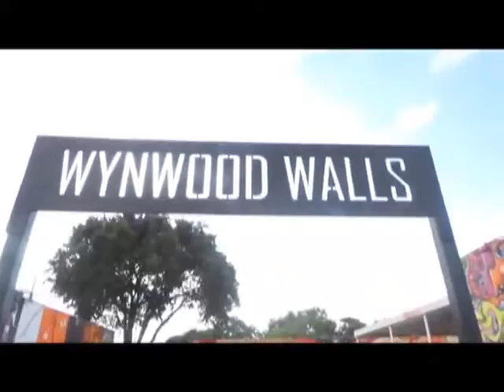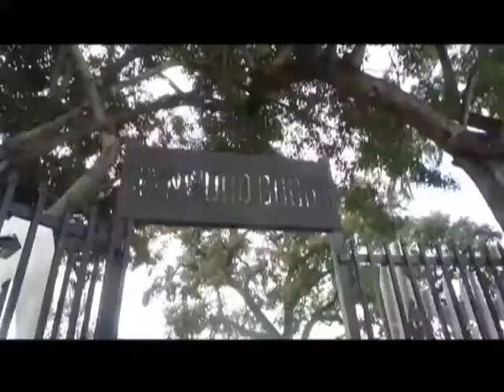Wynwood Walls una zona recuperada que se convirtió en arte en la ciudad de Miami.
Te compartimos la última emisión de Panoramacmi 20 de octubre. A continuación te contamos qué temas se trataron: